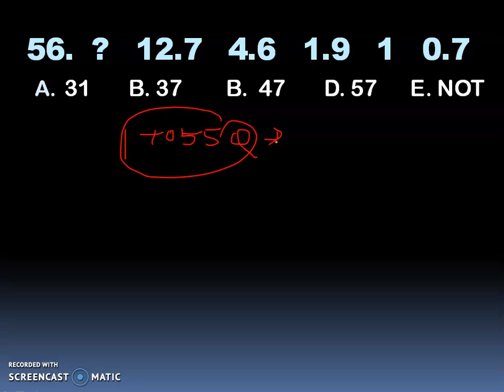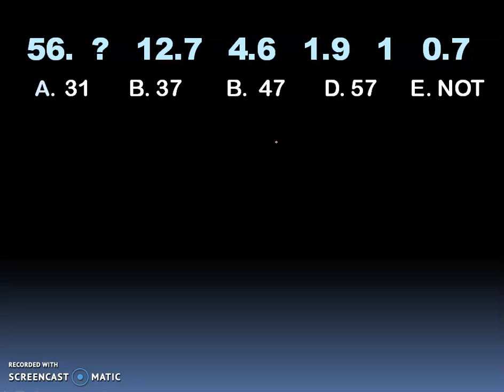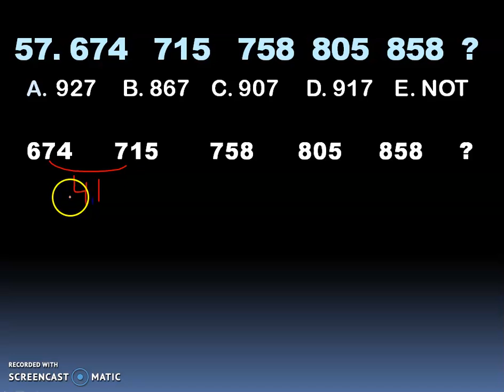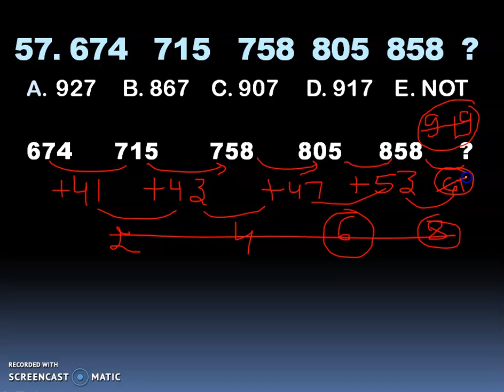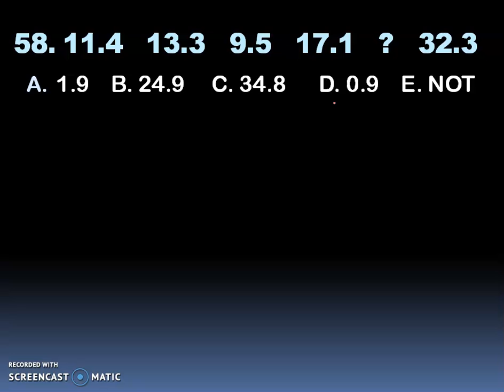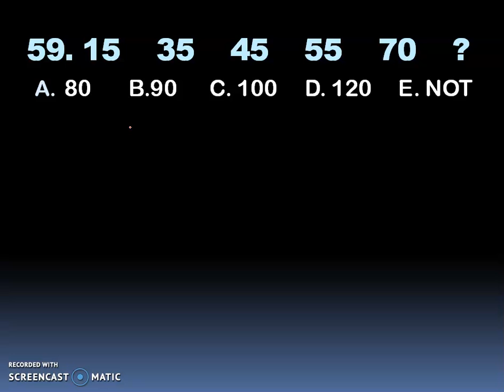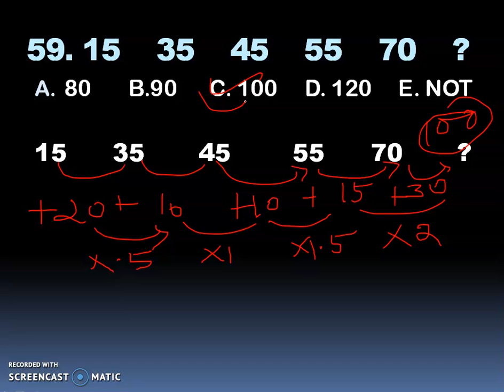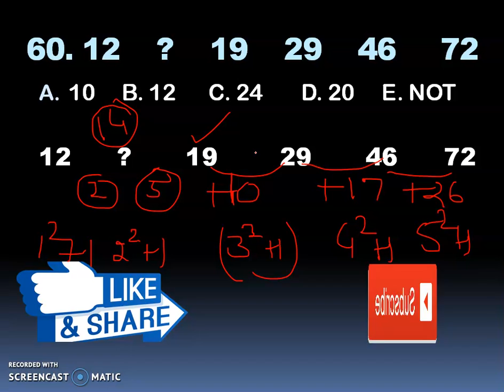Missing Number Series Top 150 IBPS Clerk, IBPS SO, LIC Assistant(Main), FCI, All Banking Exams 2019